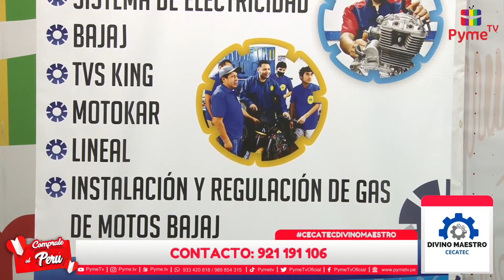CECATEC DIVINO MAESTRO